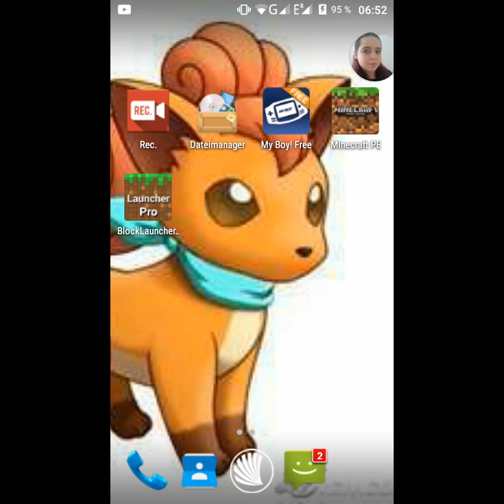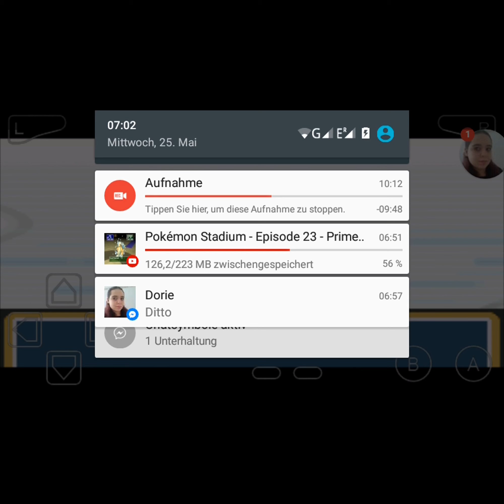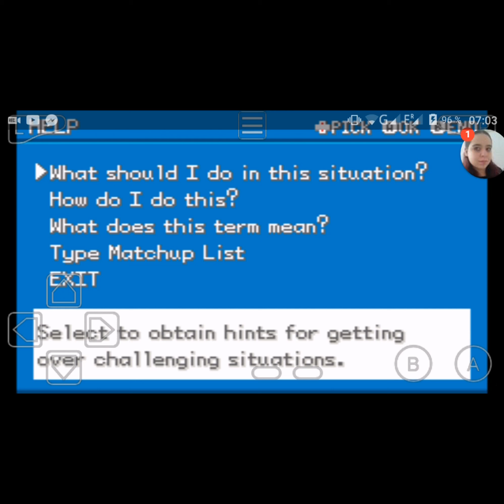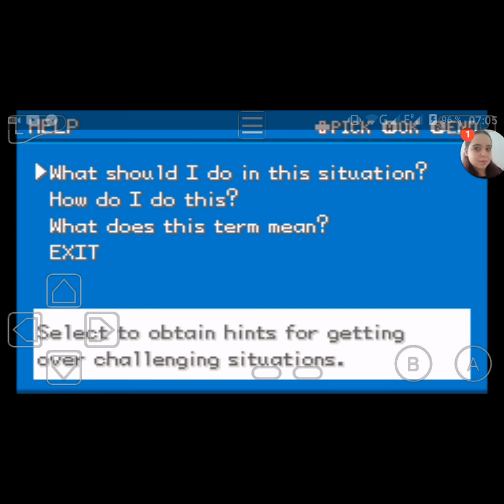Lets Play Pokémon Dark Rising Part 37 - Dark Pete besiegt und der Meister ball